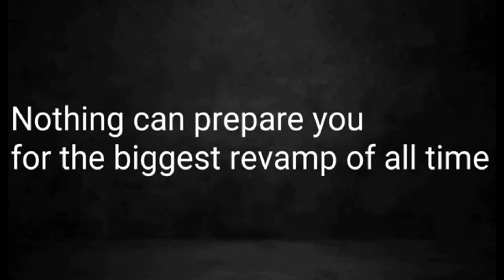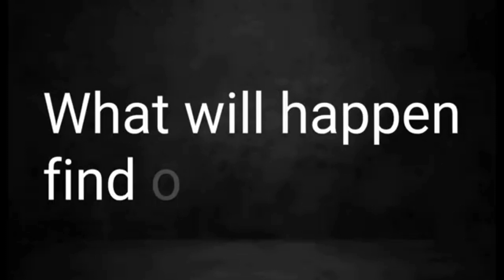Hardcore Wrestling Federation Episode 198 Part 2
I Don't Own The Rights To All Of The Songs It Belongs To Their Rightful Owners And Thank You So Much For Watching Be Sure To Like And Comment And Share And Subscribe For More And If You Guys Want To Send Me Fan Mail Look Me Up On Facebook Messenger And Google Chat And Instagram At Cole Behan And If You Guys Want Some T Shirts Hats And Stickers Check Out And Thank You So Much For Watching And Tell Big Boy Lass Smith And My Friends Noah Anderson And Queen Eevee Queen Of Adventure And GeneDiddy76 And McInerney76 And Sonic Dragon Girl 23 And Sonic28955 And GordieGameplay Reacts Spider-Man Reacts And REBEL ZILLA 2020 And HyugaBurnBlazer2376 And Chris Bey And Killer Kross I Said What's Up